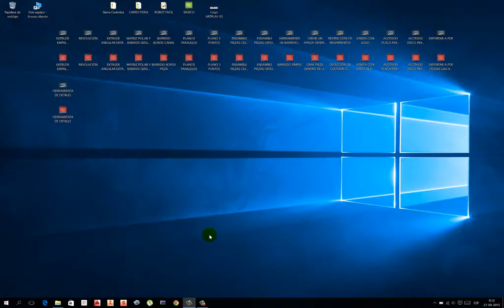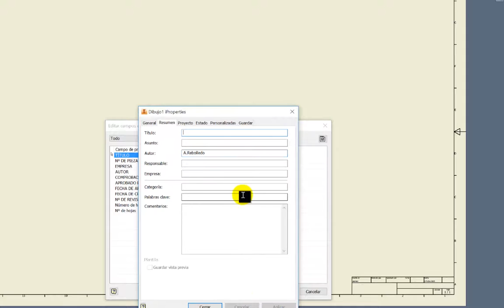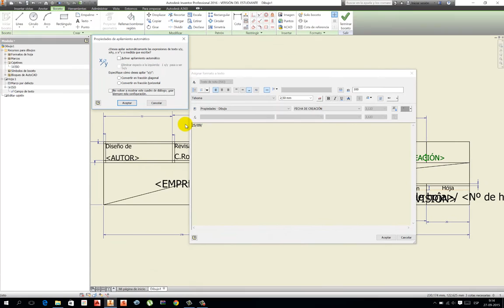EDITAR HOJA y CONTENIDO DE VIÑETA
La viñeta debe ser completada con la información de: Diseñador, fecha, revisor, escala, etc.